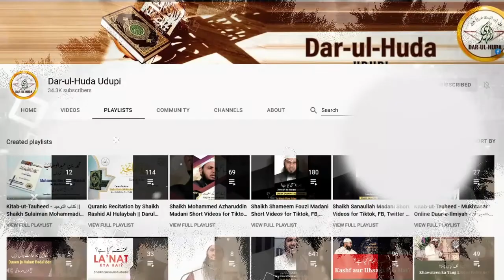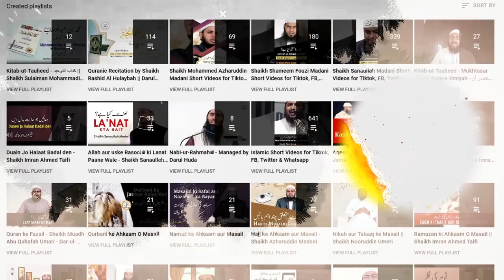557 - al-Jami Ahadees ki kitabon ke Naam - Dr. Hafiz Abdul Muqeet Madani - Darul Huda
Importance of Time in Islam - From Quran and Sunnah
We all are familiar with the most famous proverbs “Time is money” and “Time is Gold”. Time has great importance in the life of human being. Humanity has always been anxious with time, the passage of time, the measurement of time, and the scientific qualities of time. Time is a blessing on all of us. We should concentrate on how we use time according to Islamic perspective. Allah Almighty has clearly stated the value of time in Quran. We should make the use of time wisely to increase our faith in this life and the hereafter too.

Our beloved Prophet (SAW) said about time in Hadith: “There are two blessings which many people lose: (They are) health and free time for doing good” (Bukhari). From this saying, we can conclude that we should utilize our time for doing good deeds for the sake of Almighty Allah’s pleasure. We order our lives around time, in Islam lives are structured around the daily prayers.  We should offer prayers on time which are obligatory on every Muslim. In Islam believers are encouraged to be certain of time, to know its importance and to organize it intelligently.  If human beings do not waste or abuse time, but rather think of it as a blessing from Lord then they have every reason to hope for success both in this life and in the hereafter.

DAR-UL-HUDA plans to Start a:

- Studio
- Clothes Bank
- Bore-well Project